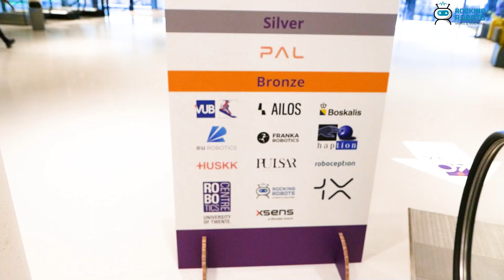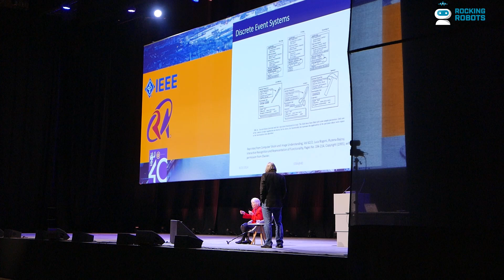Report Day 3 ICRA 40 celebrates robotics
Obviously, artificial intelligence is a prominent topic at the celebration of ICRA 40. In Rotterdam the robotic community engaged in in deep, informed discussions on the practical capabilities and limitations of AI. But the biggest challenge in robotics lies not in AI itself, but in developing advanced hardware, particularly actuators. Especially hands remain a significant challenge for robotics to replicate effectively. In this video, Randall van Poelvoorde discusses these themes with Professor Stefano Stramigioli, chairman of ICRA 40.